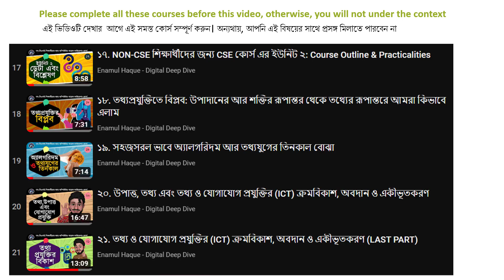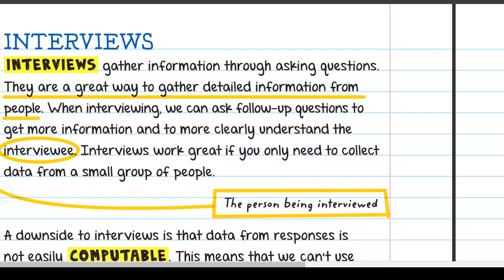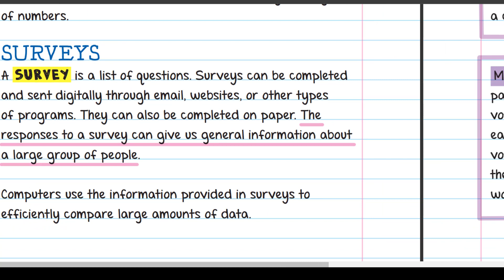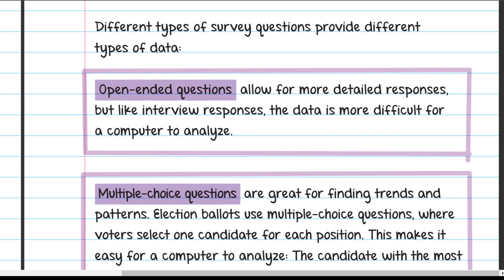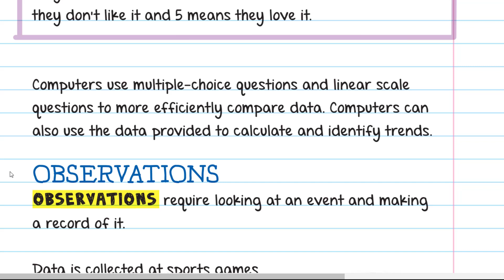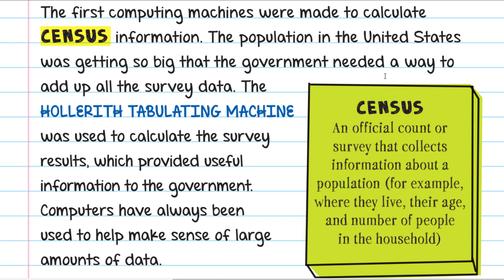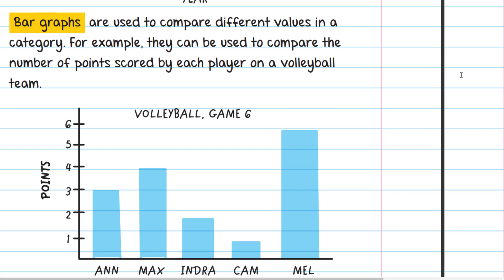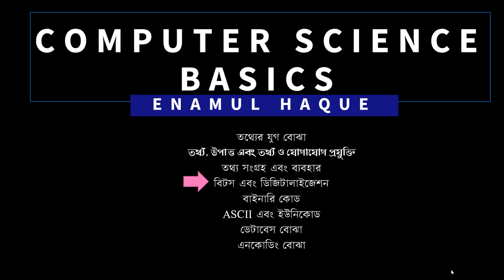২২. তথ্য সংগ্রহ এবং ব্যবহার - জরিপ থেকে তথ্য সংগ্রহ, প্রসেসিং, চার্ট তৈরী এবং ভিজ্যুয়ালাইজেশন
তথ্য সংগ্রহ এবং ব্যবহার - জরিপ, পর্যবেক্ষণ ইত্যাদি থেকে  তথ্য সংগ্রহ, প্রসেসিং, চার্ট তৈরী এবং ভিজ্যুয়ালাইজেশন

এই ভিডিওটি NON-CSE শিক্ষার্থীদের জন্য CSE কোর্স এর ইউনিট ২ এর ৬ষ্ঠ  ভিডিও।
এই পর্বে আমরা শিখবো তথ্য সংগ্রহ এবং ব্যবহার - জরিপ, পর্যবেক্ষণ ইত্যাদি থেকে  তথ্য সংগ্রহ, প্রসেসিং, চার্ট তৈরী এবং ভিজ্যুয়ালাইজেশন।
আমরা জন্য কিভাবে ইন্টারভিউ, সার্ভে, পর্যবেক্ষণ থেকে ডেটা সংগ্রহ করে তা প্রসেস করা হয়।
কীভাবে চার্ট (লাইনার, বার-চার্ট, পাই-চার্ট) বিভিন্ন অর্থ প্রকাশ করে, ইত্যাদি।

Description:
Unit - 2 || Part - ৬ (Collecting and Using Information )
Data and Analysis (ICT)
ইউনিট 2 - ডেটা এবং বিশ্লেষণ
Information Age - Knowledge and Algorithms

Total course topics:
Unit 1 - Computer Science Fundamentals
ইউনিট 1 - কম্পিউটার সায়েন্স ফান্ডামেন্টালস
Unit 2 - Data and Analysis
Unit 3 - Software Engineering
ইউনিট 3 - সফটওয়্যার ইঞ্জিনিয়ারিং
Unit 4 - Algorithms and Programming
ইউনিট 4 - অ্যালগরিদম এবং প্রোগ্রামিং
Unit 5 - Universal Programming Principles
ইউনিট 5 - ইউনিভার্সাল প্রোগ্রামিং নীতি
Unit 6 - Digital Literacy
ইউনিট 6 - ডিজিটাল স্বাক্ষরতা

আমাদের অনেকেরই ধারণা, কম্পিউটার বিজ্ঞান মানেই বোধ হয় কেবল প্রোগ্রামিং। অনেকে আবার বলে, কেউ কম্পিউটার বিজ্ঞান পড়ে মানেই সে প্রোগ্রামিং খুব ভালো পারে। কিন্তু আদতে এটি কম্পিউটার বিজ্ঞানের সিলেবাসের একটি অংশ মাত্র। কম্পিউটার বিজ্ঞানের একজন শিক্ষার্থীকে বিশ্ববিদ্যালয় চার বছর ধরে পুরো কম্পিউটার ব্যবস্থা এবং নেটওয়ার্কিং সম্পর্কে খুঁটিনাটি পুরোটাই শেখায় হাতে–কলমে।  কিন্তু এই কোর্সে আমি NON-CSE দেড় কম্পিউটার সায়েন্স শিখাব সহজ সরল বাংলায়।